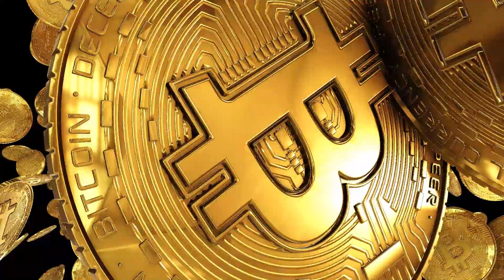🤑🏦 EARNING SPREE AT 🏹 ☢️ INFECTIOUS 5xWAYS 🦠 | NOLIMIT CITY | 🎲 B.W. AVENUE 💰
Secure 🔐🛡️ victories in Infectious 5 xWays by aligning three or more identical symbols from the first 🎞️ reel, connecting left to right.

The character 🏻 tiles, featuring 💥 Havoc, Mind 🧠 Flayer, 🔥 Torch, 😖 Misery, and ☣️ Toxicity, represent higher values, ranging from 1.50 to 4 ❌ times your stake for a complete set of five. Following these, the 10-A low-paying symbols yield 1 to 1.25 times your stake for combinations of  🖐 five.

18+ | Play responsibly